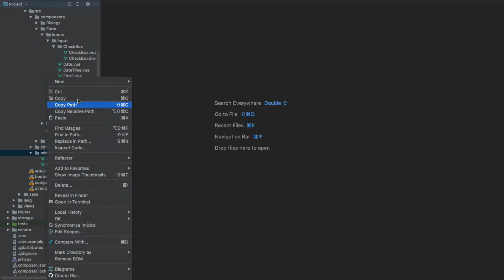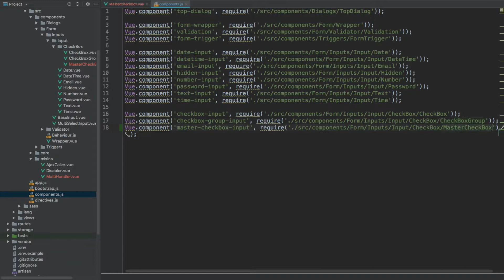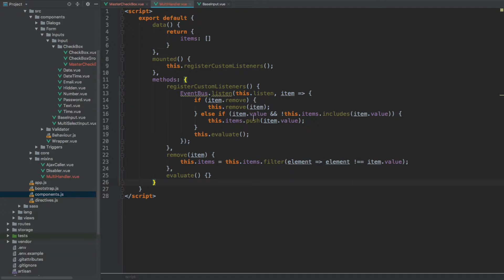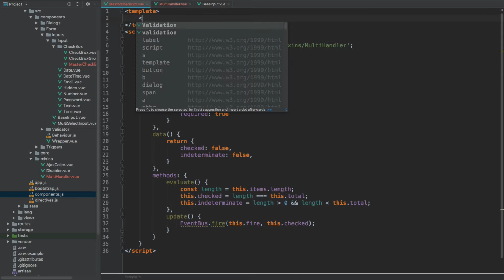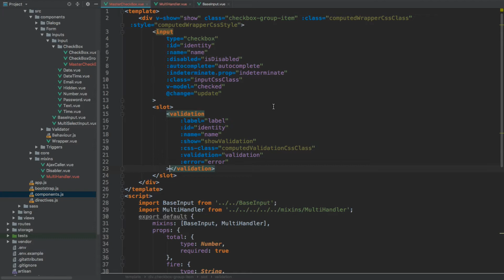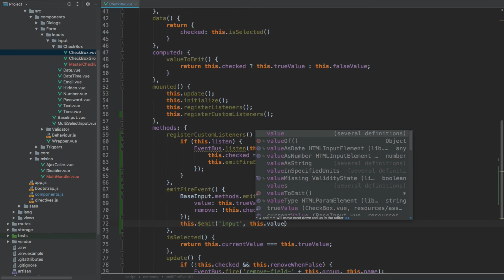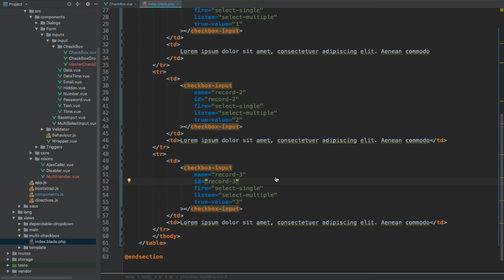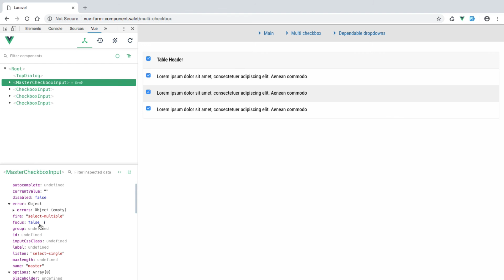07-05: Master checkbox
In this episode we will add a master checkbox component, which will allow us toggle a collection of associated checkboxes.